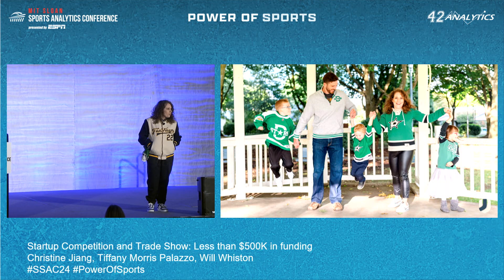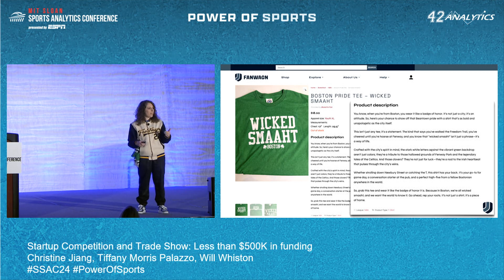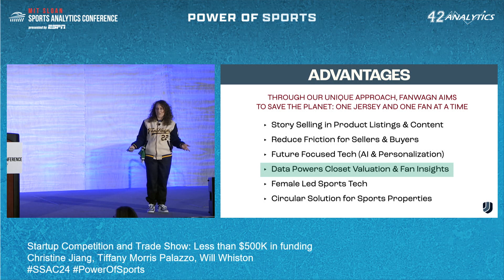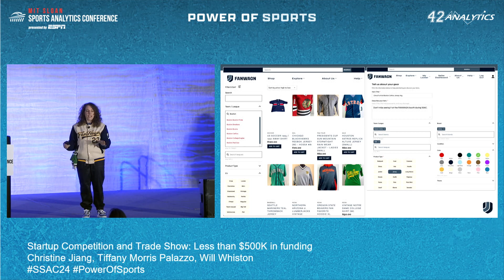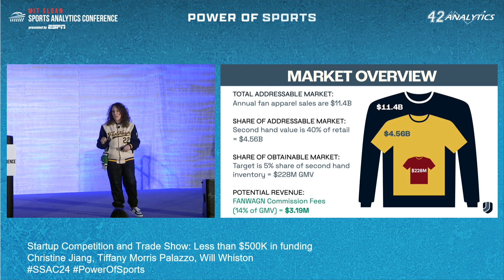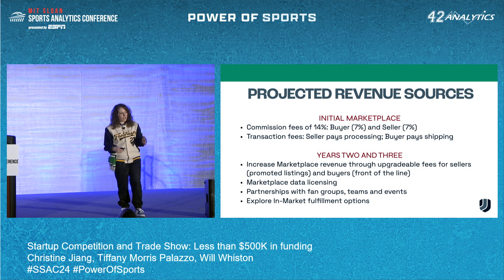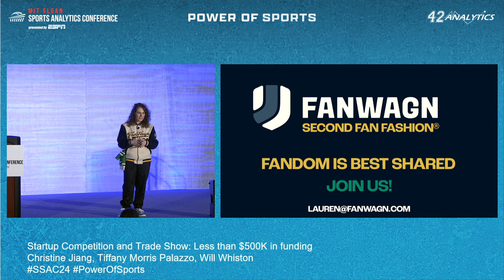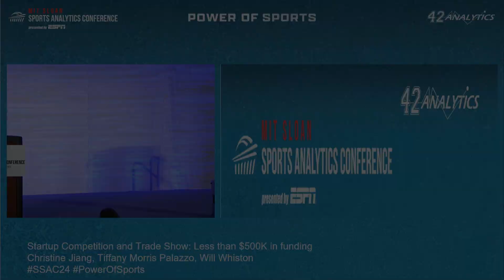SSAC24 Startup Competition: Fanwagn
Join us to hear pitches from startups that are building the next great sports-related technology, product, or service.

The Startup Competition and Trade Show provides an opportunity for selected startups to showcase their innovations in the fields of sports-related technologies, products, and services.

Past participants include successful organizations such as ShotTracker, Noah Basketball, Nex Team, and many others that have leveraged their exposure to industry thought-leaders to successfully raise larger funding rounds. For example, Perch, the 2019 competition winner recently closed on $4M in Funding.